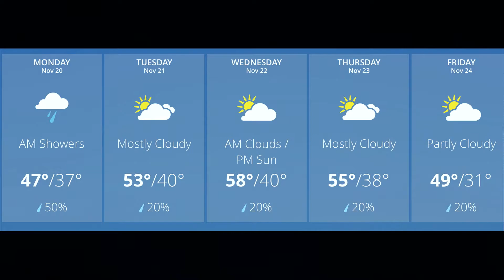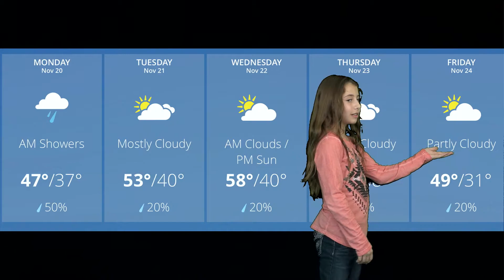Wilder Weekly Newscast: Nov 21, 2017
Welcome to the Wilder Weekly Newscast, where we update you on our local news and topics that matter! Don't miss our segment on one of the 16 Habits Mind of Mind. All our newscasts are created using Wonder Media Story Maker.